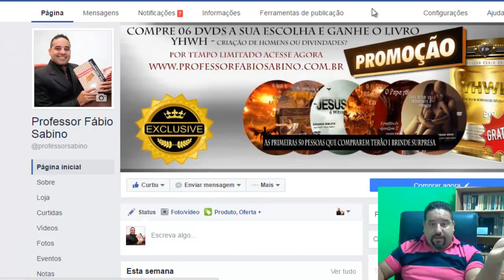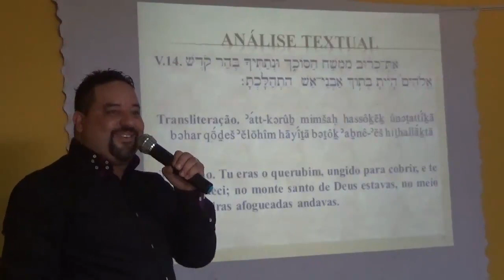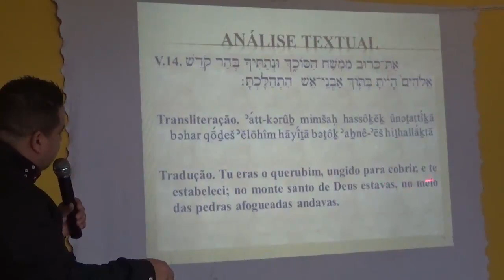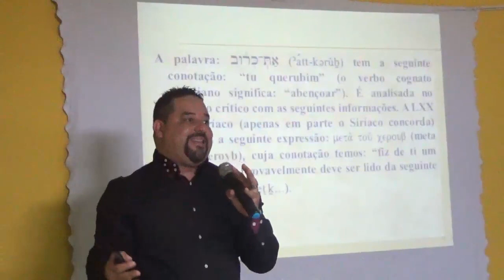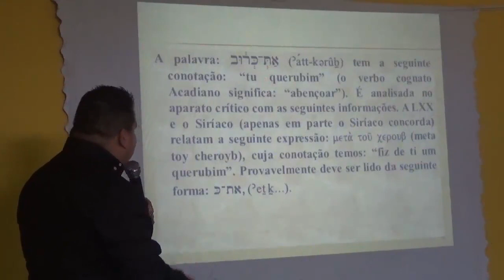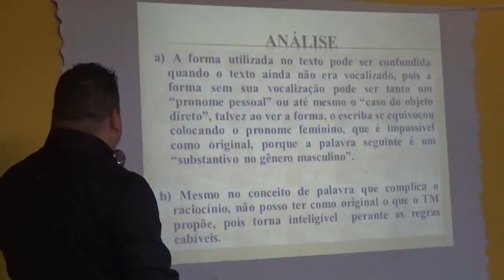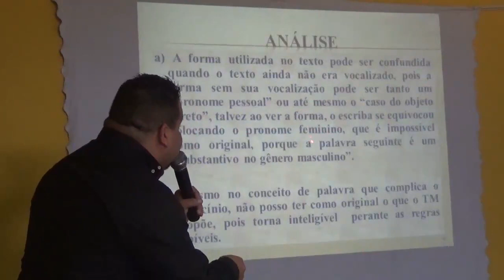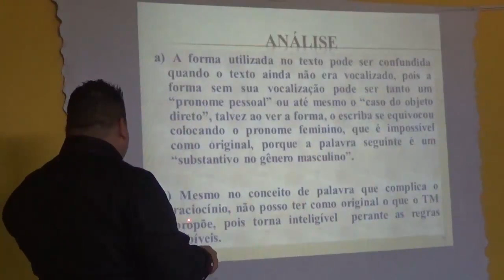"Era" ou "se tornou" um Querubim?